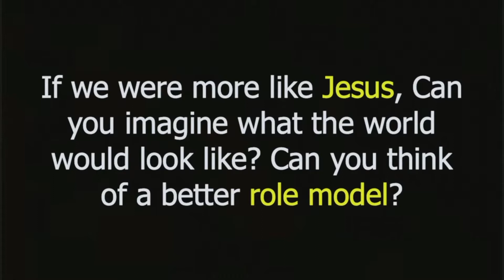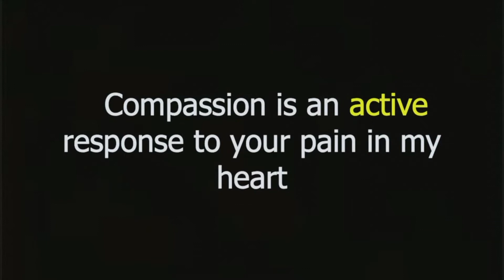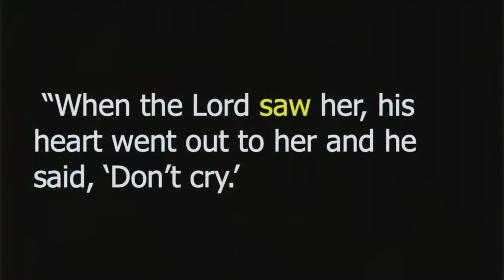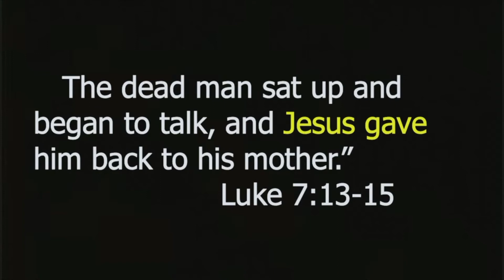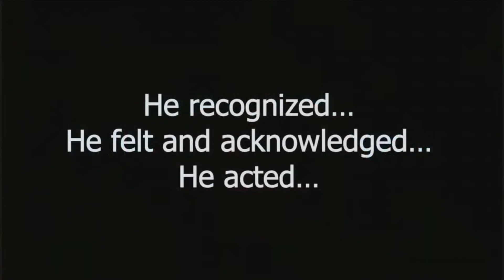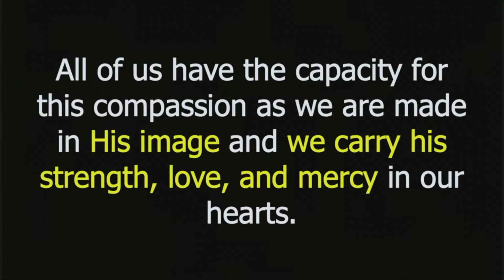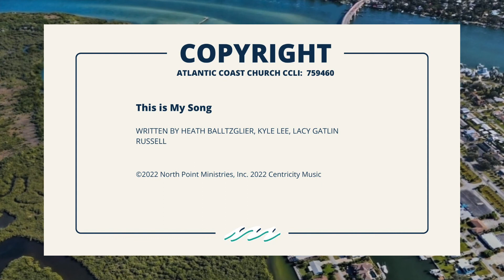September 25, 2022 Christ Like/compassion